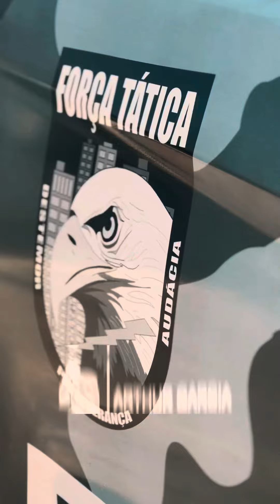TR@FIC@NTES MORREM EM CONFRONTO COM POLICIAIS DA FORÇA TÁTICA EM CUIABÁ | Arthur Garcia